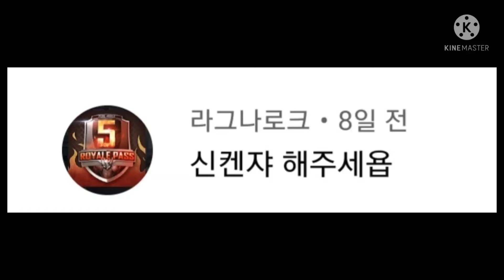사무라이전대 신켄쟈 오프닝